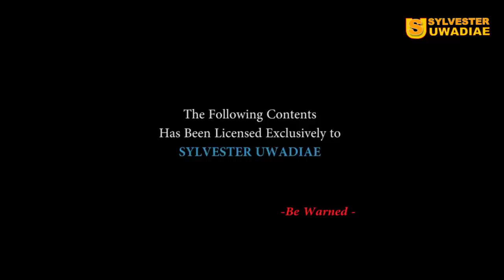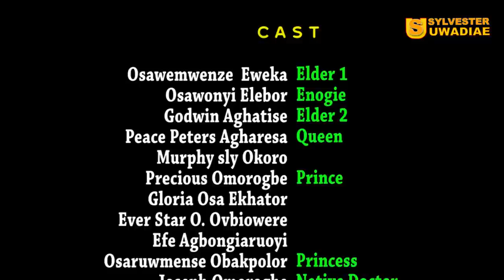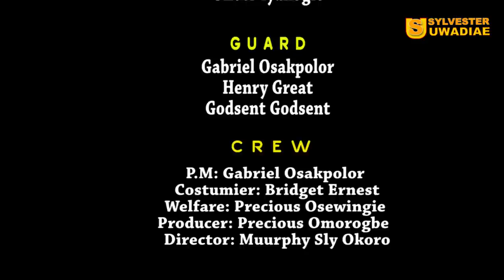ODUAGBON PART 1 - LATEST BENIN MOVIES 2021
ODUAGBON PART 1 - LATEST BENIN MOVIES 2021. A film Produced by Precious Omorogbe Is a must-watch Nigerian Indigenous movie (Benin Movie) that will entertain and enlighten you.